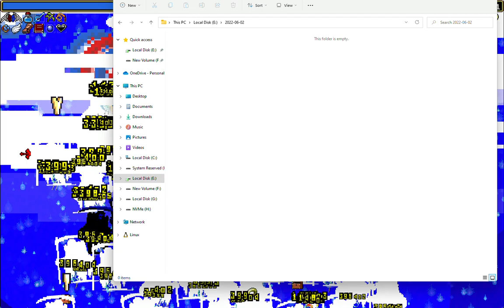Vampire Survivor stand still with 50k+ golden eggs..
Ever wonder what it's like to have 50k+ golden eggs? It's crazy. Levels constantly come in and by the end I was over level 1,100. My whip hits so far away. It hits off the screen. I can pick up gems from Africa. I have very low cooldown and I can perma freeze the red devils that spawn at the 30 minute mark. I stood still the whole time. I have high armor and high life regen.